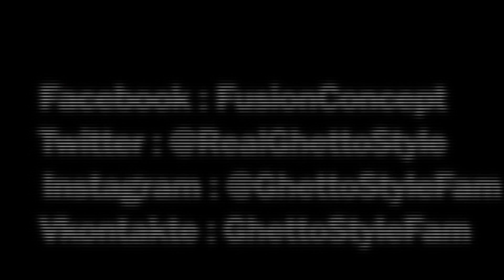Goku vs Tonio - pool 3 - GS FUSION CONCEPT WORLD FINAL | HKEYFILMS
fusion concept world final
pool 3 dj zeenom
Goku
Larry ( les twins)
Tonio
Zyko

Ghetto Style TV